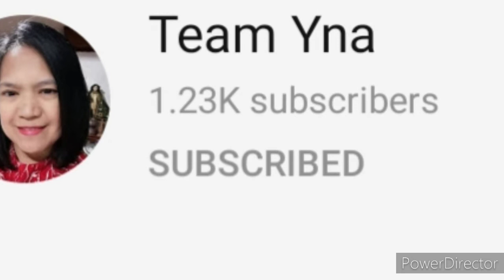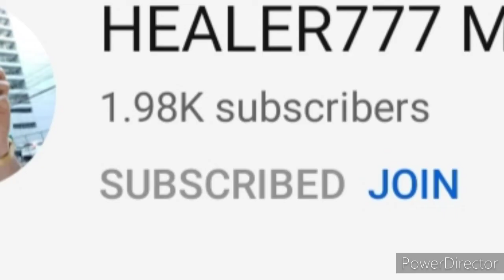Shout out 01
Gusto ko lang magpasalamat sa laging pagwelcome tuwing papasok po sa inyong livestream..at salamat sa mga masisipag manood at mag iwan ng magandang komento..God bless po.